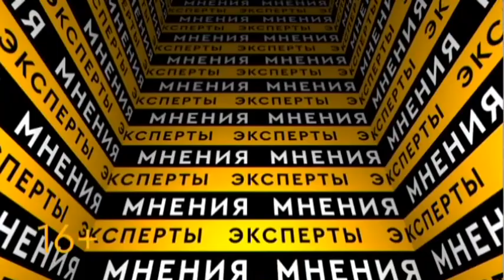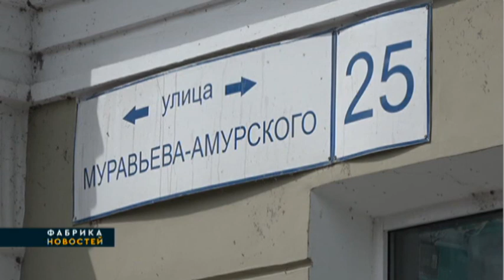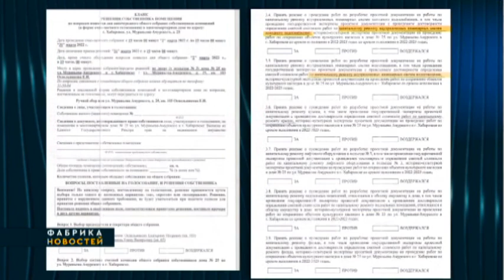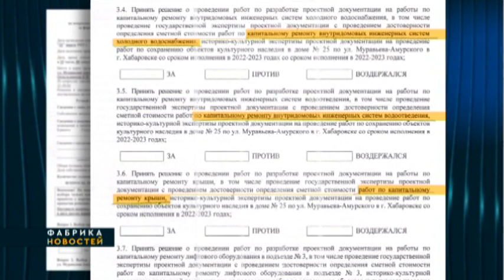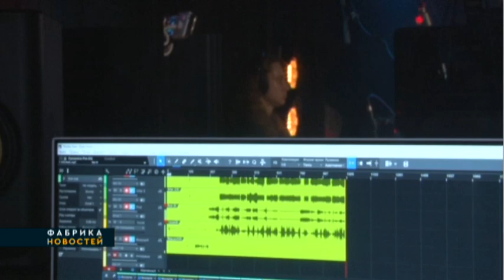ЗАПРЕТ ЛОВЛИ ЛОСОСЯ / САНКЦИИ ДЛЯ «БАЙКАЛА» / ПЛОЩАДКА ДЛЯ РОКЕРОВ. Фабрика новостей. 25.02.2022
Дом-коммуна ждет капитального ремонта. Жильцы хотят, Управляющая компания обязана, пра-вительство края держит на контроле. Но ремонт так и не начинается. Разбираемся, почему.

Первые экземпляры нового самолета Байкал, сборку которого наладят в Комсомольске-на-Амуре, будут оснащаться американскими двигателями. Есть ли риски попасть под санкции? Расспросим главного конструктора ЛМС-901.

Хабаровские рок-группы благодаря энтузиастам получили новую площадку - и новую аудиторию. Живой концерт и разговор о музыке, творчестве и андеграунде ведется на ютуб-канале РокХаб. Увидим шоу изнутри.